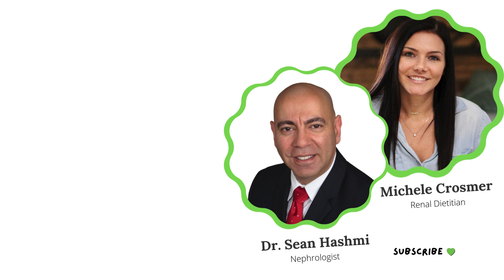Stress and Kidney Disease: Understanding the Connection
Join us as we discuss how stress impacts kidney health and explore practical strategies for managing stress to promote overall well-being. Watch now to gain a deeper understanding of this important connection and take control of your kidney health journey.